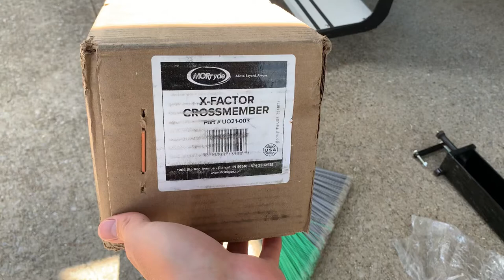MORryde UO21-003 X Factor, CRE3000, and UO12-016 Heavy Duty Shackle Upgrade on Grand Design 311BHS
How to on MORryde UO21-003 X Factor, CRE3000, and UO12-016 Heavy Duty Shackle Upgrade on Grand Design 311BHS by RV Engineer.
DIY Installation with key points.
Wet Bolt upgrade from Dexter Factory Suspension for fifth wheel camper (5th wheel).